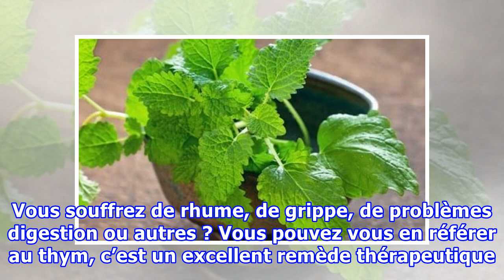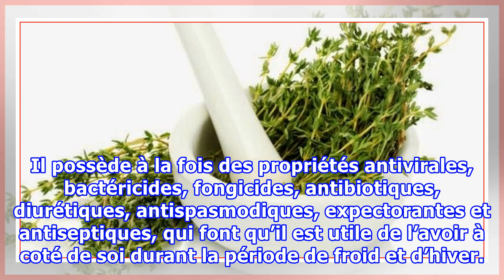Cette herbe puissante permet de neutraliser le streptocoque et le candida, traiter l’herpès, la gri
Cette herbe puissante permet de neutraliser le streptocoque et le candida, traiter l’herpès, la grippe et Encore Plus …
Utilisé depuis la période antique grecque  en tant que purificateur, le thym est une herbe incroyable qui peut être utilisé pour traiter un nombre infini de problèmes de santé. Découvrez donc toutes les propriétés thérapeutiques de cette plante. Vous souffrez de rhume, de grippe, de problèmes digestion ou autres ? Vous pouvez vous en référer au thym, c’est un excellent remède thérapeutique. L’herbe, l’infusion ainsi que l’huile essentielle de thym permettent de traiter un nombre incalculable de ...